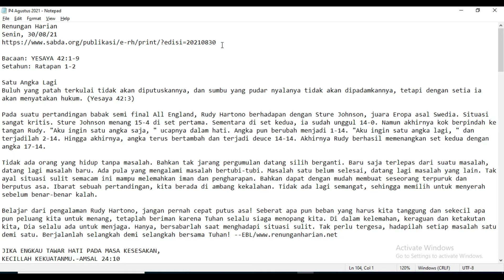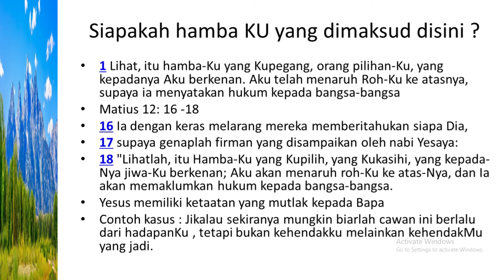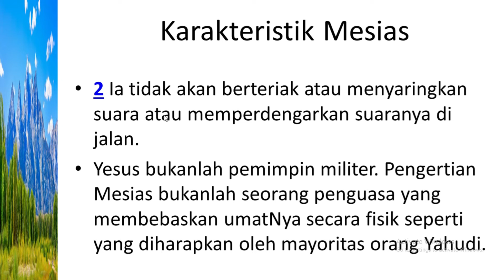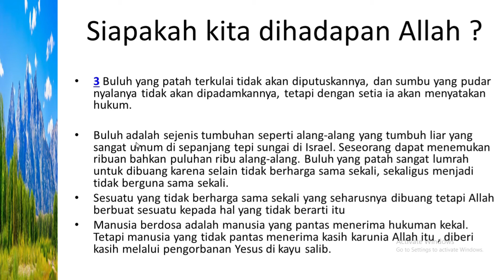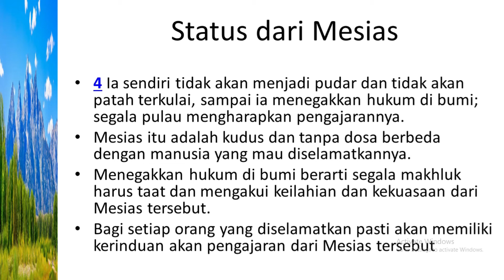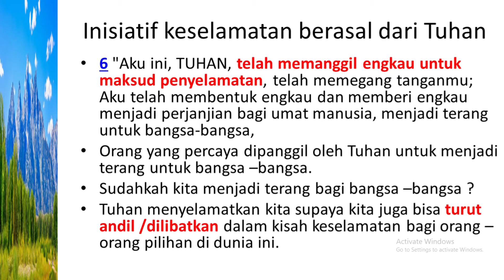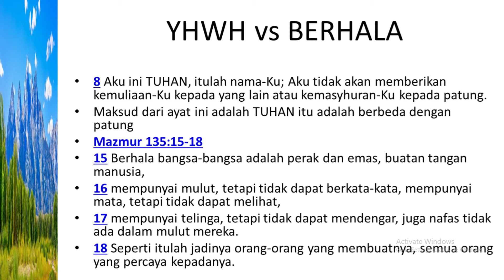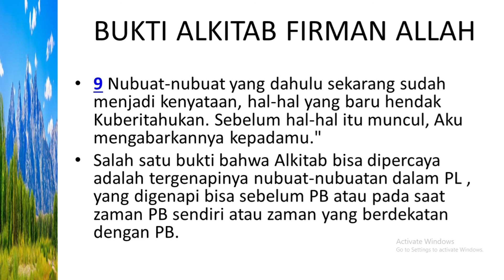Renungan Bersama Hadi : Keselamatan adalah Inisiatif Allah menyelamatkan Manusia yang berdosa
Renungan pada hari ini membahas tentang YEsus yang adalah Mesias yang dikenal dengan HAMBA ALLAH
Pengertian dari HAMBA ALLAH adalah mengandung pengertian ketaatan Mutlak yang Yesus tunjukkan kepada Bapa.
Apakah kita juga menunjukkan ketaatan yang mutlak kepada Bapa ? seperti yang Yesus tunjukkan kepada Bapa ?